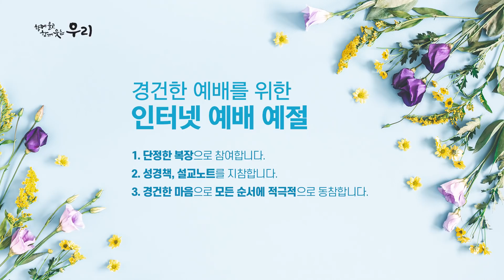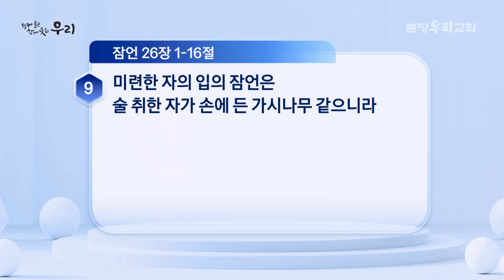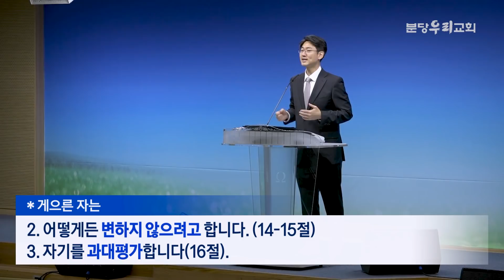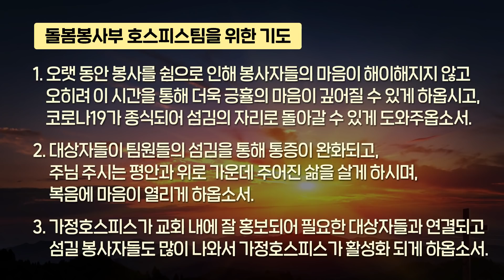2021-06-19 (토) | 미련한 자, 게으른 자 | 잠언 26:1-16 | 이광희 목사 | 분당우리교회 새벽기도회